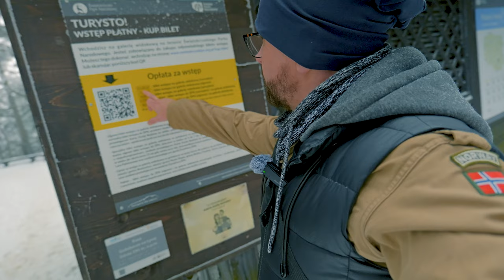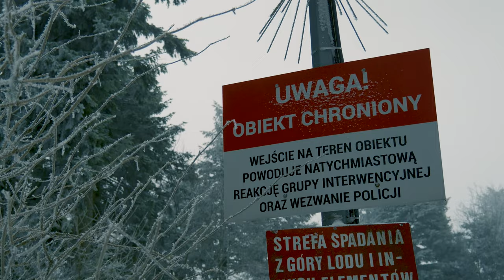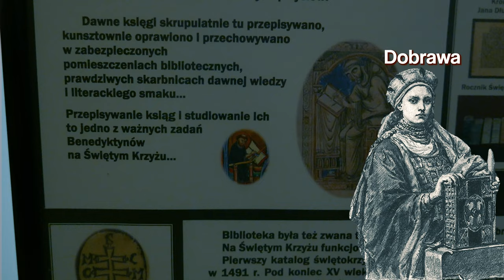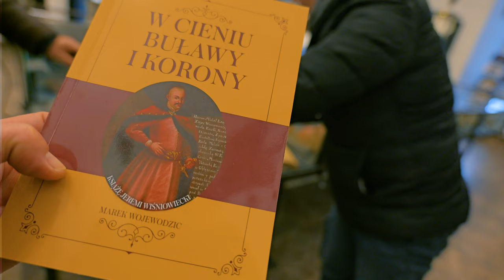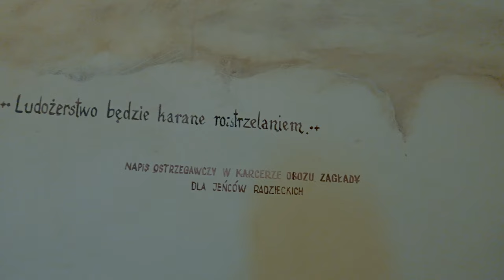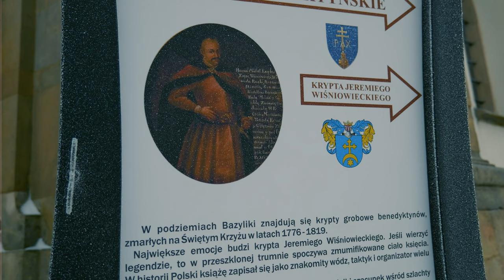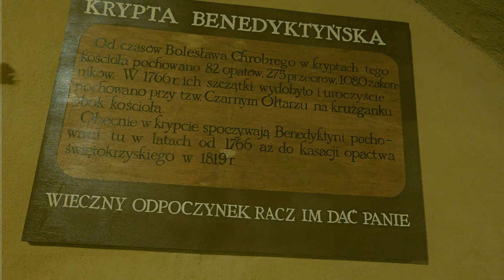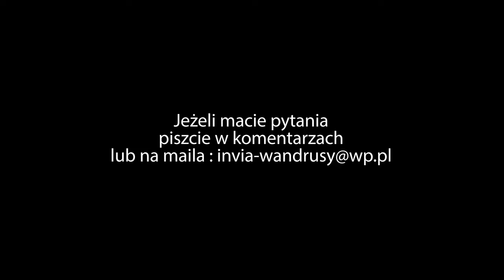Łysa Góra - Świętokrzyskie. Kolebka polskiego chrześcijaństwa, sabaty czarownic i pogańskie bożki.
Łysa Góra to miejsce wielu tajemnic, które swym mistycyzmem od zarania dziejów przyciąga wyznawców wszelakiego kultu do Gór Świętokrzyskich. Od legend o czarownicach🧙‍♀️, przez historycznie potwierdzoną obecność pogańskich świątyń, aż  po Święty Krzyż✝️, czyli początki Chrześcijaństwa na ziemiach polskich. Historii dotykamy tu na każdym kroku,  są wątki które napawają  nas dumą  poprzez bohaterskie czyny naszych przodków, są też wydarzenia   niewygodne na które  karty historii się zamykają,  oraz te mroczne pełne ludzkich tragedii, cierpienia i wojennej bezduszności.  Dziś jest też miejscem przyrodniczego piękna, leśnych szlaków, dydaktycznych ścieżek oraz rodzinnego relaksu na łonie natury, które przyciąga rzesze turystów.
O naszych wrażeniach, przygodach i o naszym spojrzeniu na historię podczas wizyty w tym miejscu. dowiecie się oczywiście z tego filmu. Zatem zapraszamy na seans 😊

Planujesz zakupy?  Zapraszamy do naszych partnerów Allegro.pl, Ceneo.pl i sklepu z kosmetykami oraz perfumami  Notino.pl. Wesprzesz nasz kanał jeżeli zrobisz je z poniższych linków, nic cie to nie kosztuje, a nam da kopa do dalszego działania. Dziękujemy 😊

Jeżeli to nie problem, zacznij wspierać ten kanał, a pomożesz nam w rozwoju kanału i naszej pasji, my w zamian postaramy się dostarczać Ci jak najwięcej wartościowych treści, oraz przyjemnej dla oka i ucha rozrywki 😉. A przy tej okazji dostaniesz też małe  bonusy 😊, po szczegóły kliknij w poniższy link :

Macie pytania? Piszcie w komentarzach

0:00 Tytułem wstępu
4:05 Gołoborze
7:07 Wieża nadawcza
8:23 Historia kompleksu klasztornego
17:26 Coś na ząb :)
18:18  Krypta
19:50 Na zewnątrz
21:43 Wał kultowy
23:23 Podsumowanie i powrót. z przygodami :)

Muzyka:
mixkit.co